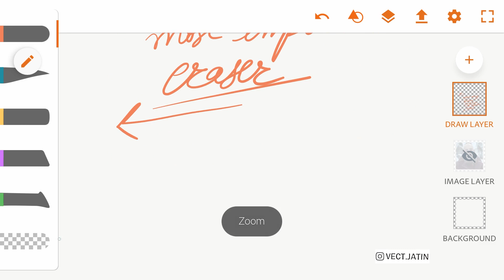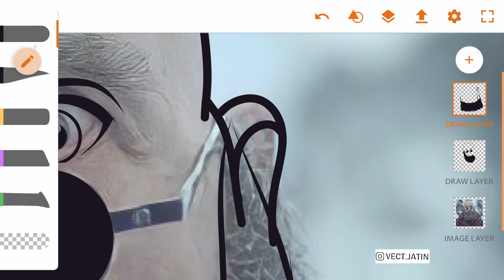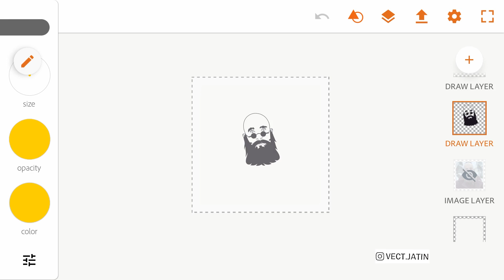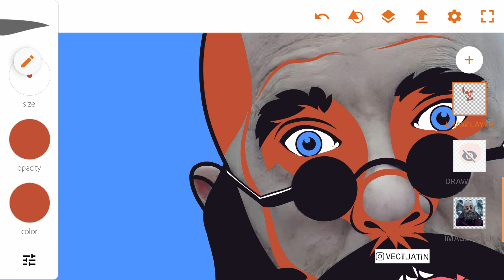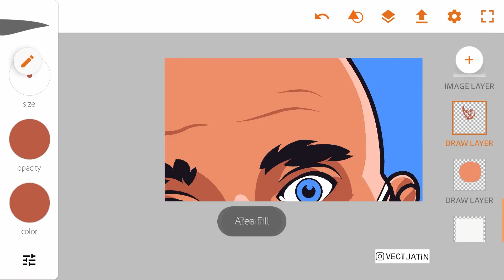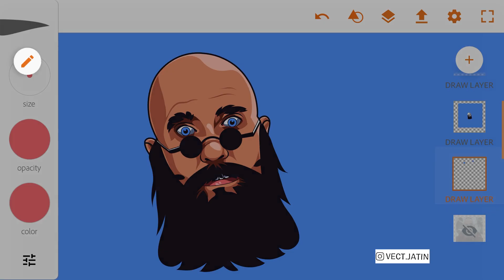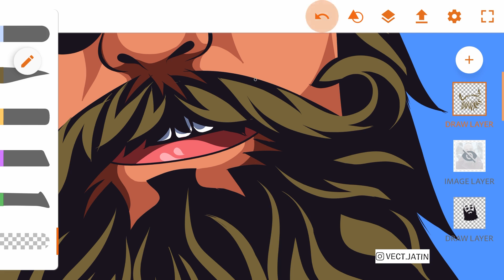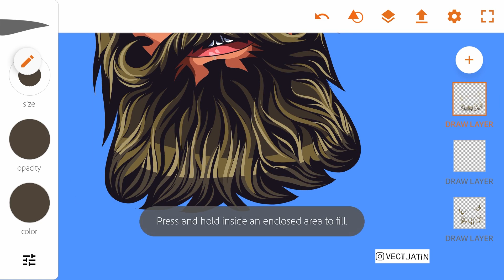How to cartoon a face beard in Adobe illustrator Draw | tutorial (Android)